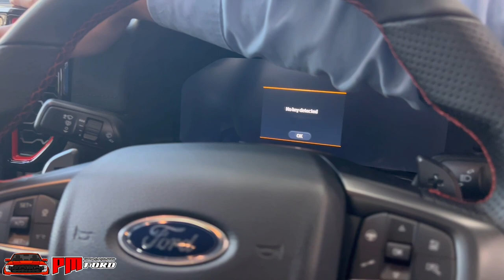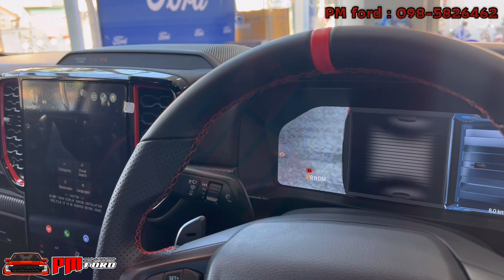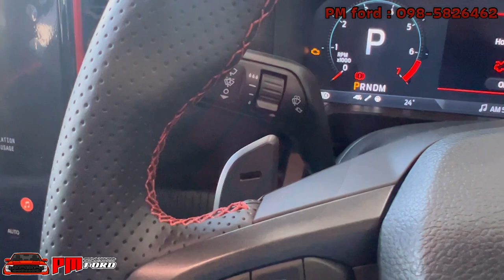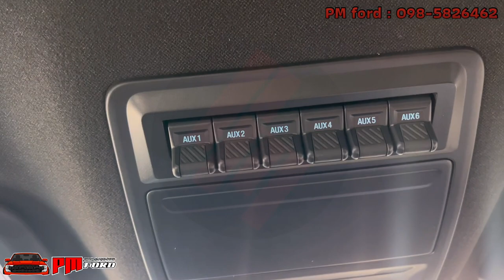Ford Raptor 3.0L 4x4 10AT สีขาว 2024 by PM ford